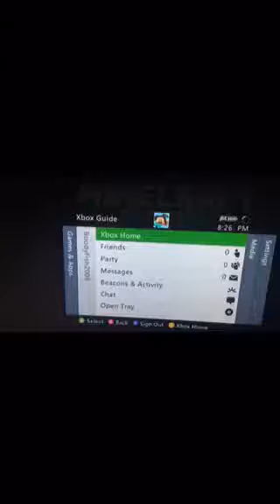MINECRAFT LETS PLAY PART 9